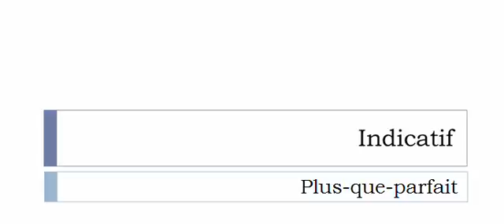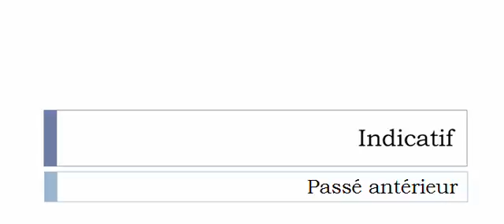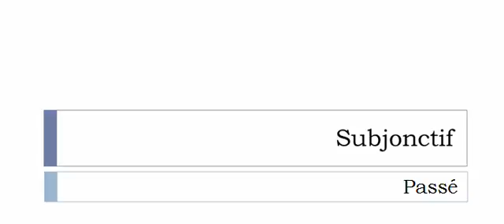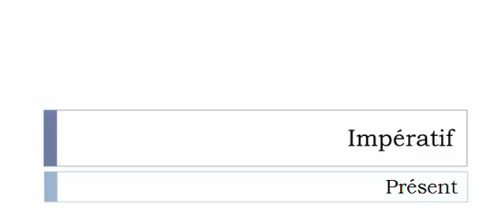Conjugate French verb # Éreinter = éreinter